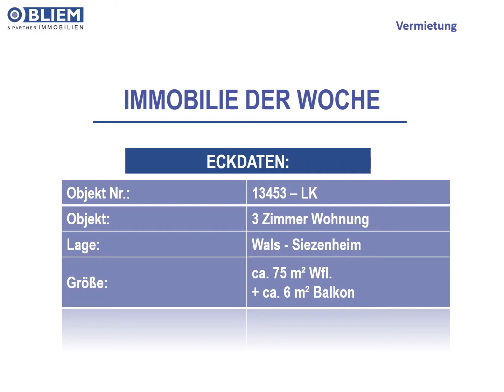3 - Zimmer Wohnung in Salzburg - Wals Siezenheim zu vermieten!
Genießen Sie viele Sonnenstunden auf dem Balkon dieser freundlichen 3 Zimmer Wohnung in Wals Siezenheim.